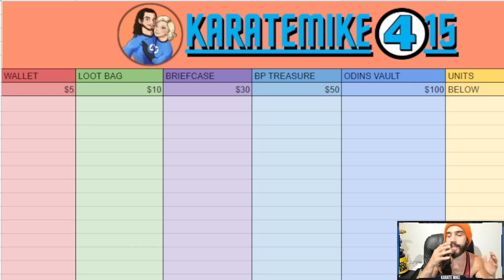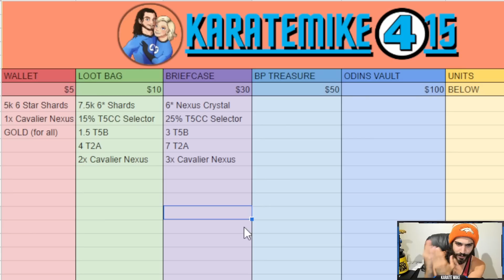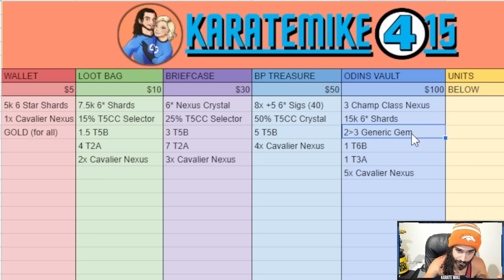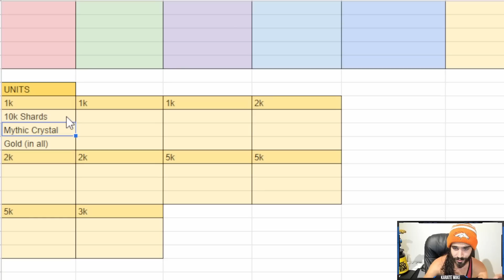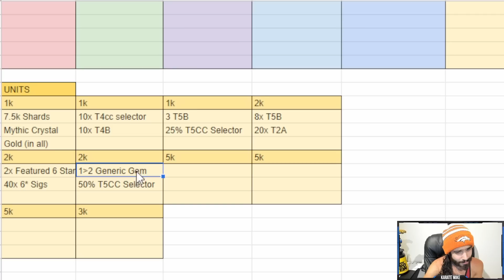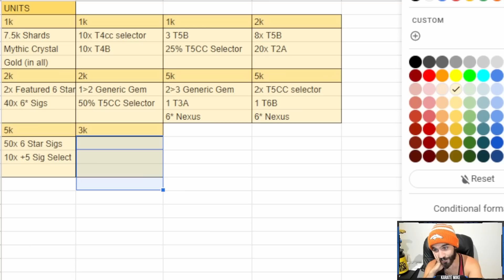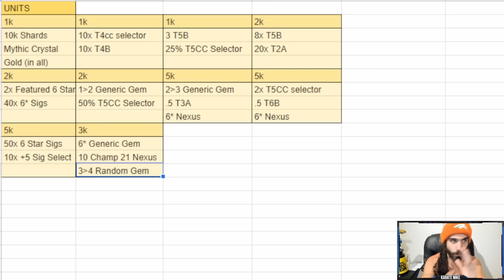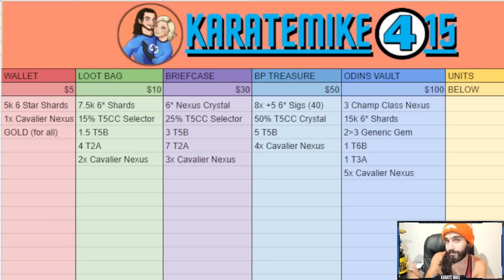ALL JULY 4TH 2022 DEAL PREDICTIONS!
The July 4th Weekend sale is less than 2 weeks away... This is what I think it might look like!